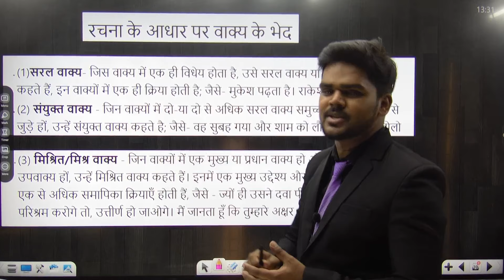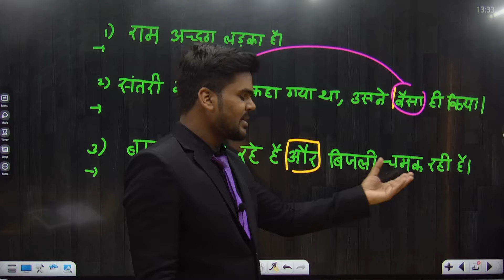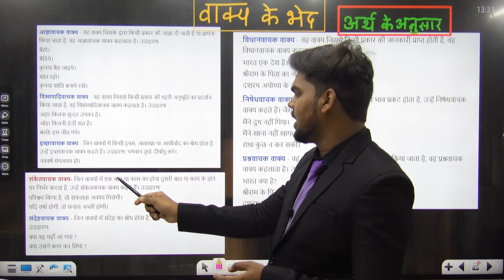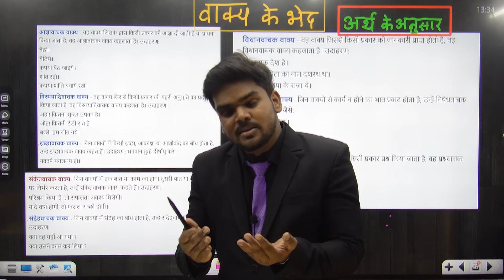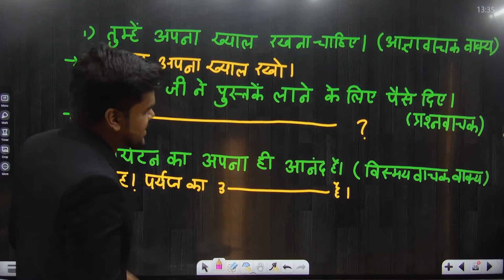वाक्य के भेद ( अर्थ के अनुसार)|Hindi Grammar |10th Std|Board Exam 2024|PRADEEP GIRI SIR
Engineering Channel